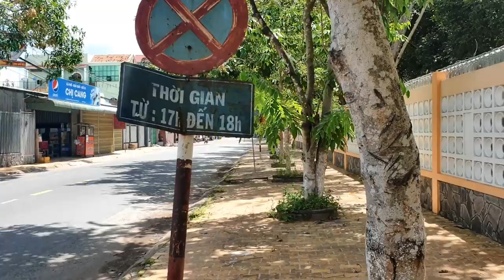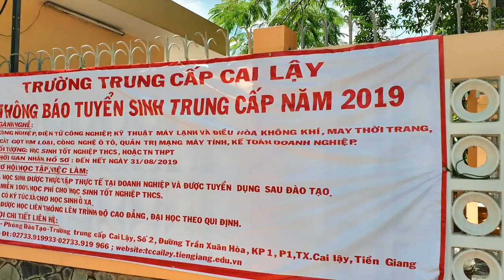Cháo Cá Cô 8 Cai Lậy Đậm Chất Miền Tây giá chỉ 20k